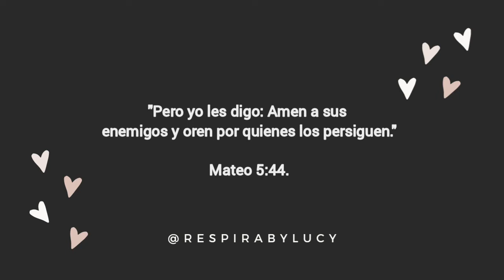Una tacita de Café con Lucy ♥️☕ #33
"Pero yo les digo: Amen a sus enemigos y oren por quienes los persiguen."
Mateo.5.44.